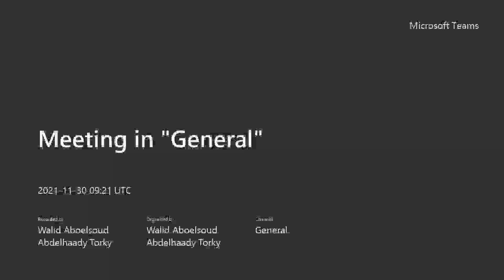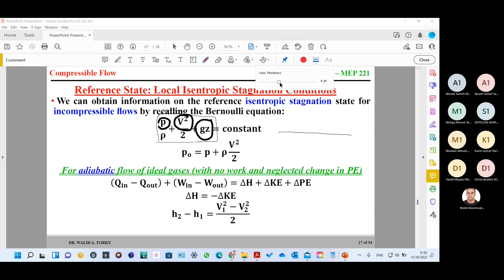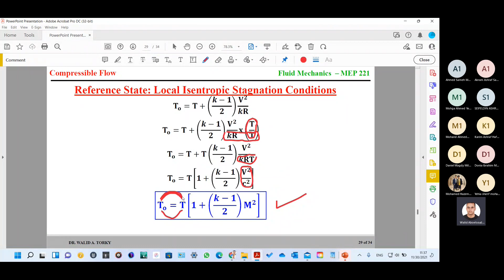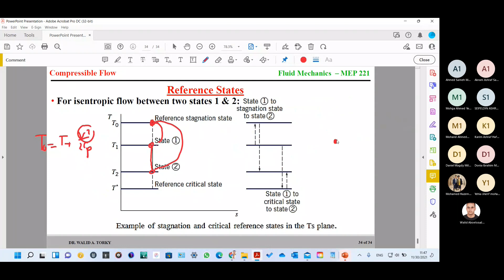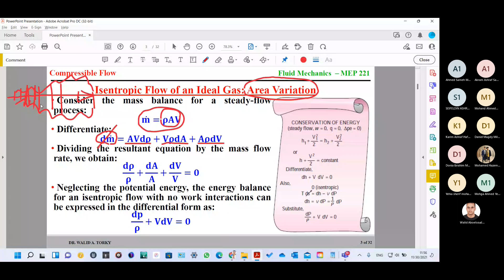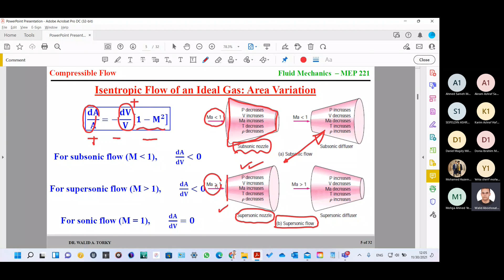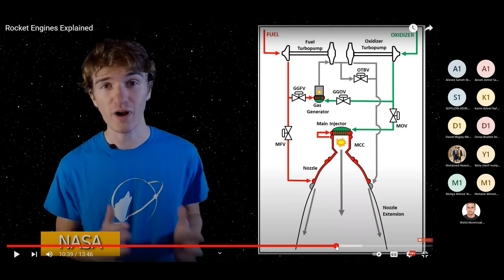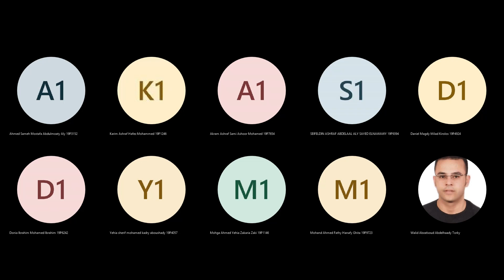Lecture 7 part 2